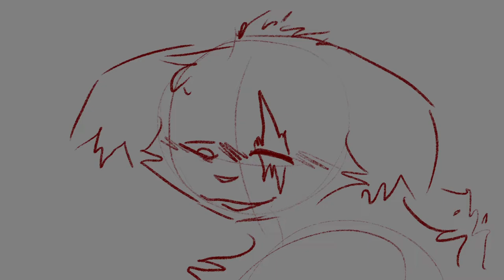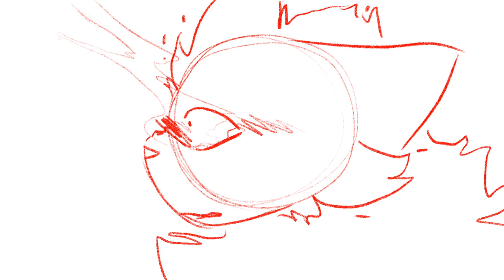Virtuous Cycle(OCs)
Characters are Lady Deneb, Coal, Lumi, and Rowan